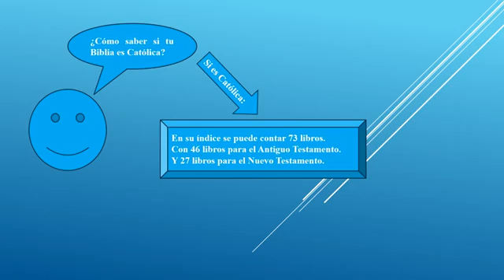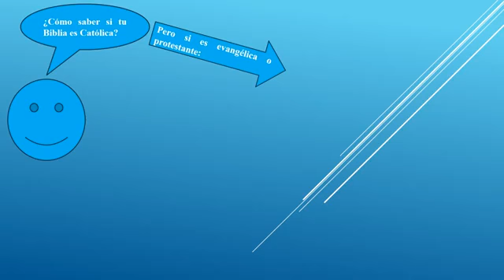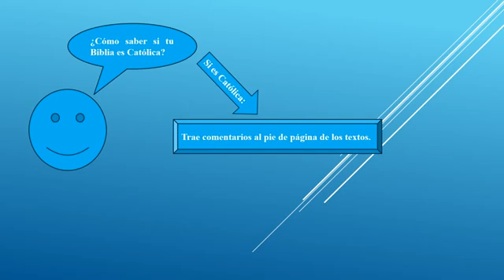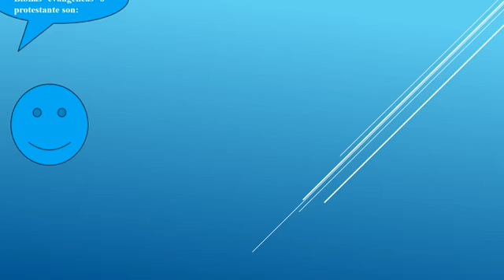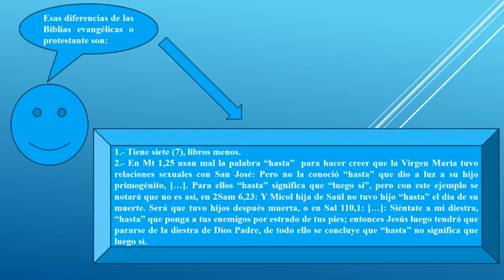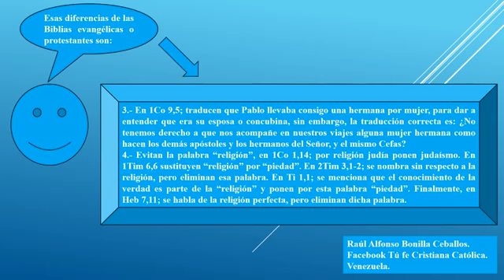Tu Biblia es Católica o Protestante.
Aquí se explica como reconocer si tu Biblia es Católica o no, con sus citas bíblicas.